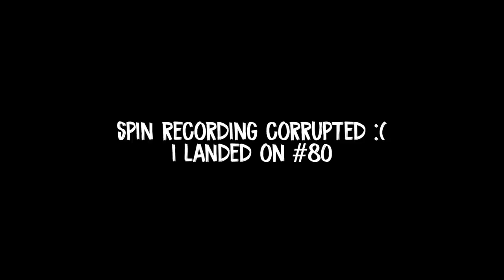Playing The BEST Team in the NFC Championship... Wheel of MUT! Ep. #35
a legitimate god squad enters the arena in papa meags' goated nfc championship... 99 ogre alls everywhere. will papa be able to fend of the squad, the thotties, all of his ex girlfriends, and even those who hit the juuuul, to secure this fat W for all the boys and enter the super bowl??? we will find out today...